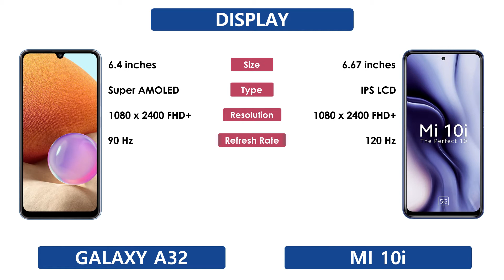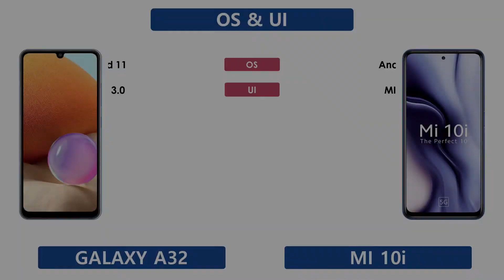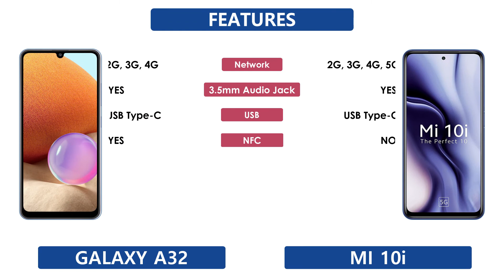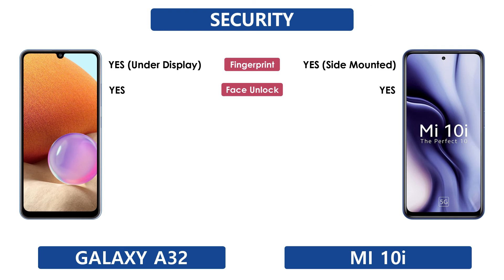Samsung Galaxy A32 Vs Mi 10i 5G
Samsung Galaxy A32 Vs Mi 10i 5G | Full Comparison | Which one is Best

Tags ignore